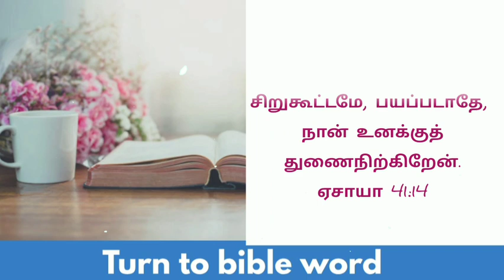Today bible verse in tamil | daily bible verse| tamil bible verses | 11-02-2024